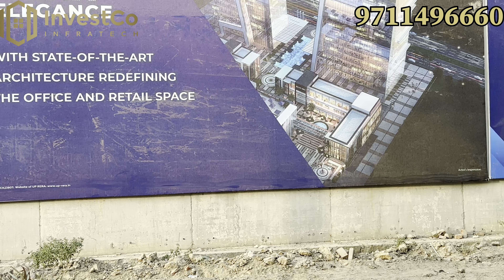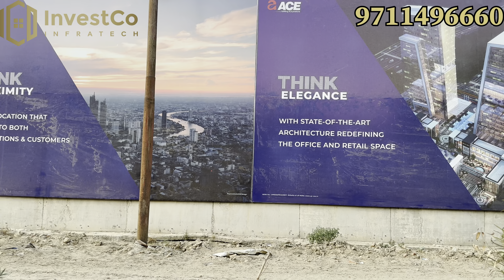ACE 153 Commercial || Sector 153 || Noida Expressway || Retail Shop || Luxury Lockable Office space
Why you should consider Ace 153?

* One of the largest IT/ITES plots (5 Acres*) in a huge institutional area
* State-of-the-art architecture redefining the office and retail space
* State-of-the-art gymnasium, yoga, and pilates studio
* High-end rooftop restaurants and al fresco dining options
* Lavish Office lobbies and glass curtain walls
* Club martini is spread across 20,000 sq. ft.* with modern & lively environment

OVERVIEW
Discover the visionary commercial project in sector 153 Noida - ACE 153. Located on the Noida Expressway, this transformative project serves as a catalyst for growth. It provides a harmonious blend of high-end retail and coveted office spaces in Noida, ready to set a new benchmark in commercial real estate.
The two towers, uniquely designed, offer ground + 20 and ground + 21 floors respectively. These awe-inspiring structures, which resemble the wings of an aircraft, are set to become an iconic part of the commercial property landscape in sector 153. ACE 153 also introduces premium high-end retail on the ground + 2 levels, inviting businesses and consumers into a world of refined commerce.
Spread over 20,000 Sq.Mts., this commercial project in sector 153 is designed with meticulous attention to detail. The iconic project provides a thriving and interactive environment where businesses can flourish and succeed. ACE 153 – a testimony to ACE's commitment to developing extraordinary office spaces in Noida.

Regards
InvestCo Infratech